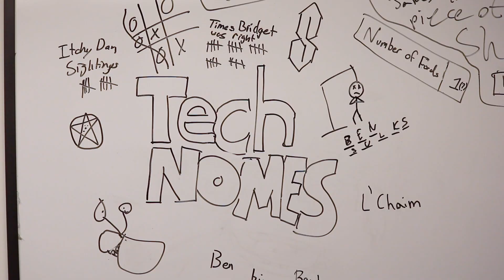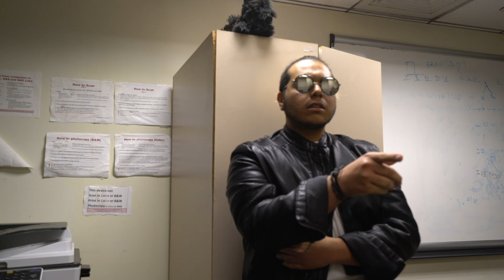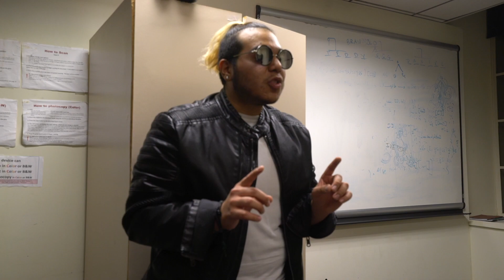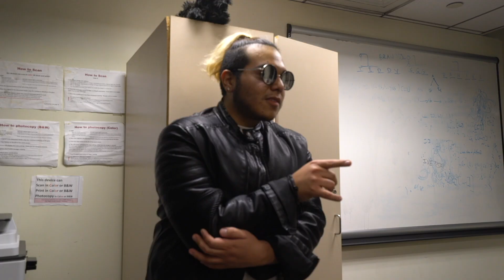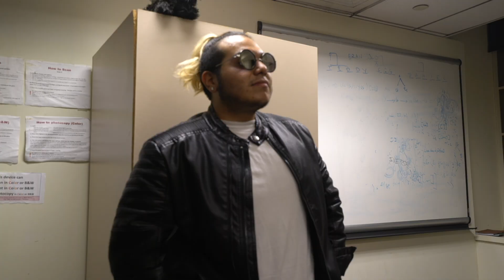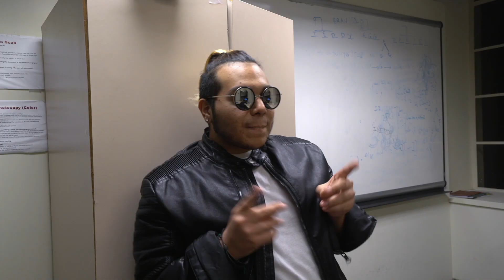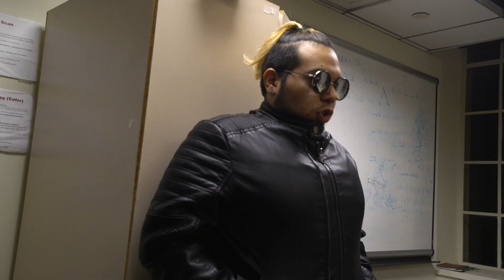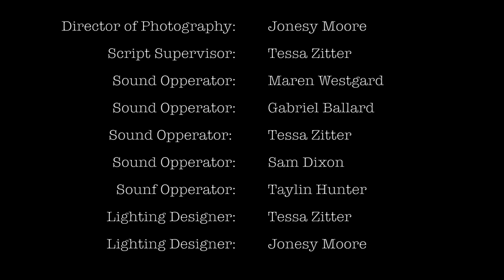Tech Gnomes Season 2 Episode 2: The Genie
Wacky Antics